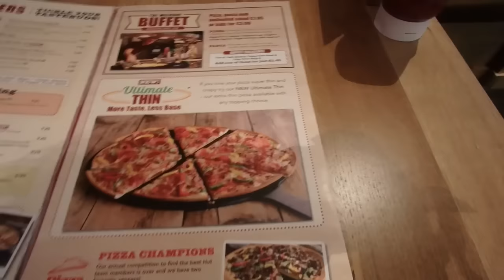Volgers ontmoeten! Vlog #6 |KimvanHaren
Op dit kanaal zet ik voornamelijk beauty, fashion en lifestyle video's online, soms wat vlogs, tags, en andere leuke video's.
Elke dinsdag en vrijdag om 4 uur staat er weer een nieuwe video voor je klaar!

Post of pakketjes kun je sturen naar:
Age of Media
t.a.v. Kim van Haren
Havenstraat 87
2102 LB, Heemstede

Bewerkingsprogramma: Final cut pro
Camera: Canon 600D kitlens 18-55 mm
Vlogs: Olympus TG 860